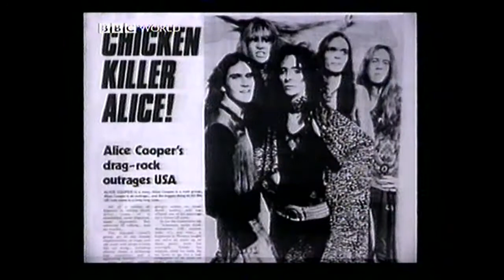ALICE COOPER - Interview 1997 - with Peter Alliss